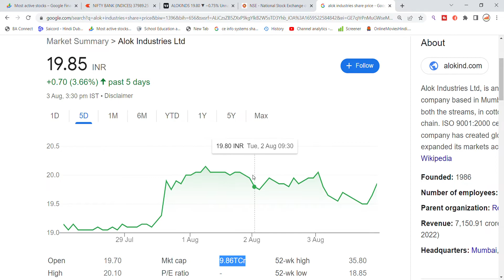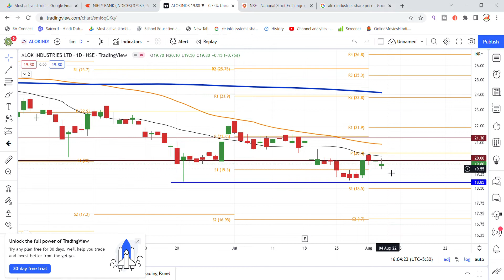Alok Industries Share Latest News | Alok Industries Share Update | Share Market Latest News